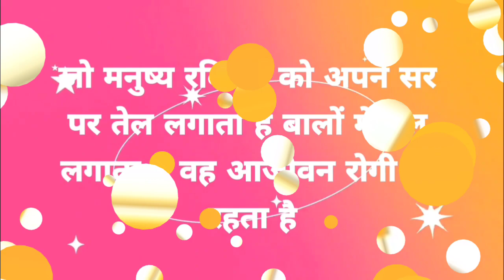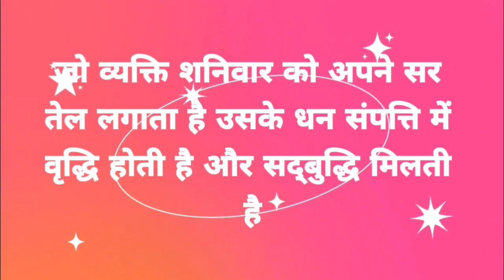🌹🙏 बालों में किस दिन तेल लगाना ठीक होता है🌹🙏शॉर्ट